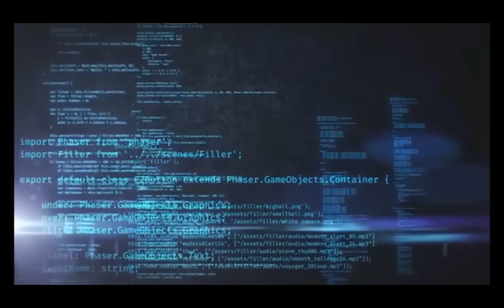To see Today : Driving and gliding Vehicles and Buildings till the End by Perseverance Mars Rover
Machine Home by Perseverance
See the Secrets of little Martians' Dwellings
You will recognize this
There must be a Howler in a Shark
To be counted in individual Pieces
With Memories of former Creatures
*The Worst ID of what want*
Always my Pleasure ... Photos from Mars
Universal Journey to see some Martian Beings ;

Kanalmitglied werden und exklusive Vorteile erhalten:
Plus "Emphazise Member Upgrade" innerhalb der Mitgliedschaft.

You are already a Channel Member -
Your Identity will be mentioned in a positive Way in our Descriptions
Mars Video's & Alien in the Solar System

No Time for "it" [?]